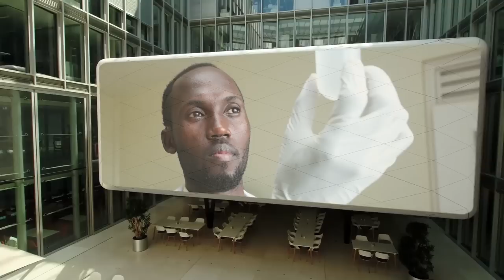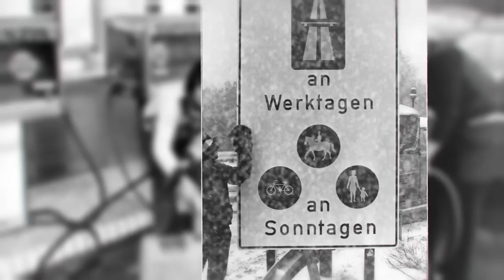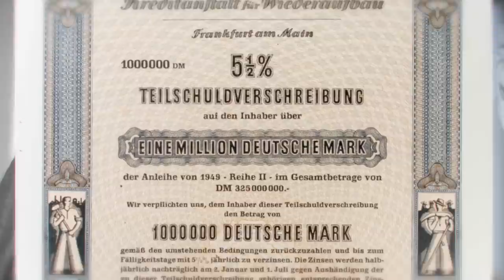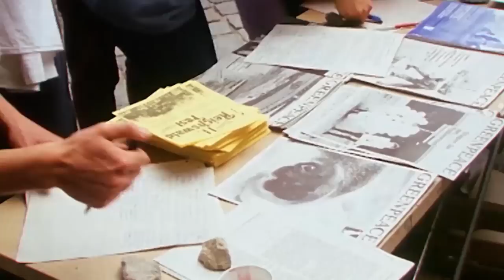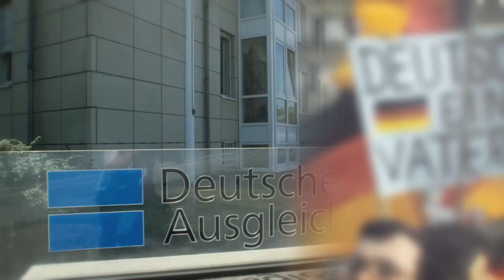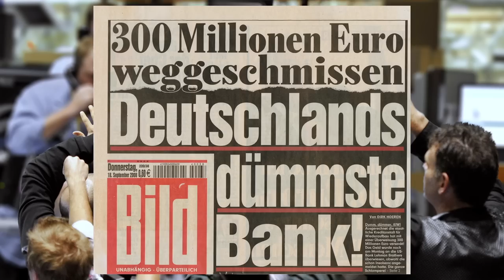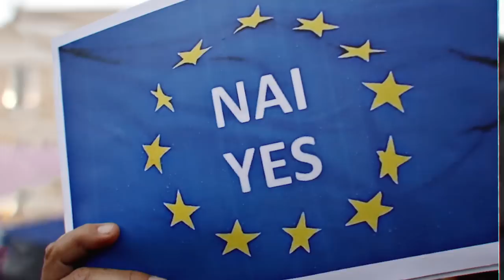Die KfW - 70 Jahre Bank aus Verantwortung (Doku)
Wie und warum entstand die KfW? Diese Doku klärt über unsere Anfänge, unseren Auftrag und unsere Entwicklung auf.

Der 2. Weltkrieg hatte eine Trümmerlandschaft hinterlassen. Ein Viertel aller Wohnungen war zerstört, dazu 8 Mio. Vertriebene in den westlichen Besatzungszonen. Jetzt sollte ein neuer demokratischer Staat entstehen. Zur Finanzierung dieser Herkulesaufgabe errichteten die Alliierten eine zentrale Institution: Die KfW.

Die Doku erzählt die Geschichte der Kreditanstalt für Wiederaufbau von Kriegsende bis zu ihrer heutigen Entwicklung zur KfW Bankengruppe.